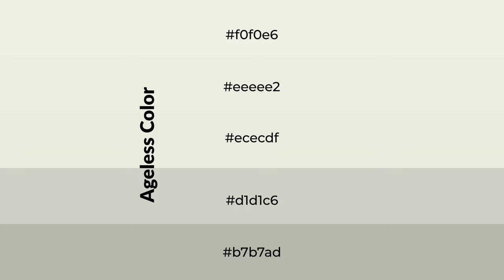Shades & Tints of Ageless color ececdf A Cool Green color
Shades of Ageless color ececdf Cool Shades of Ageless color with Green hue for your project!

Shades
Hex d1d1c6

Tints
Hex eeeee2